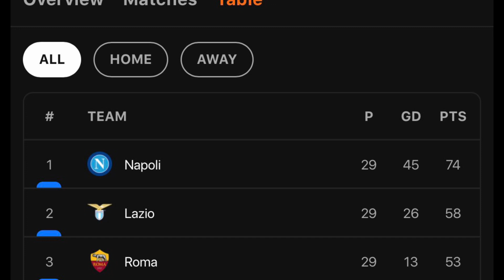Napoli without Victor Osimhen is minus 60% - Mathew Olorunleke